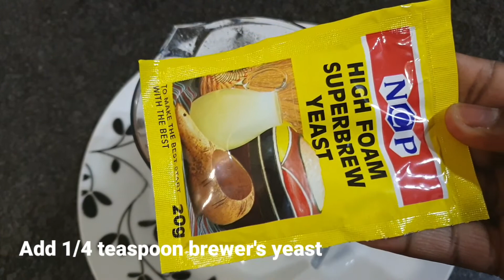Nyii wild fruits beer recipe ||Home made African beer || Berchemia discolor fruits beverage